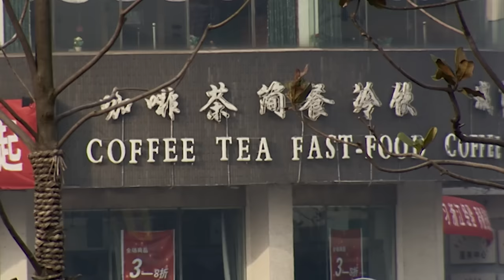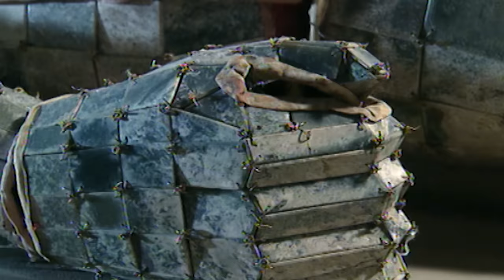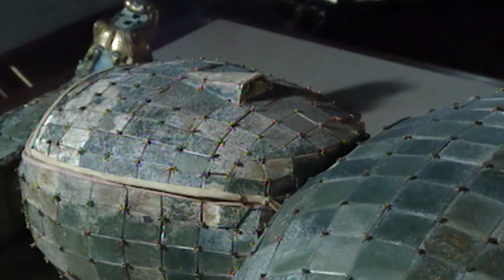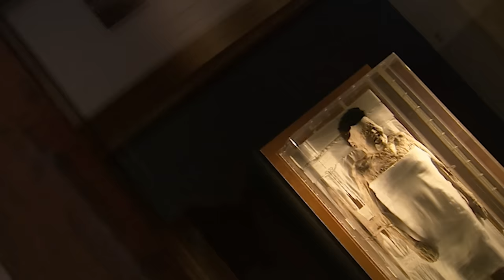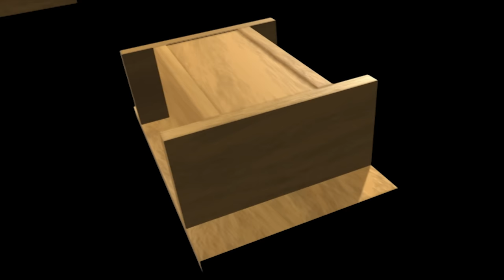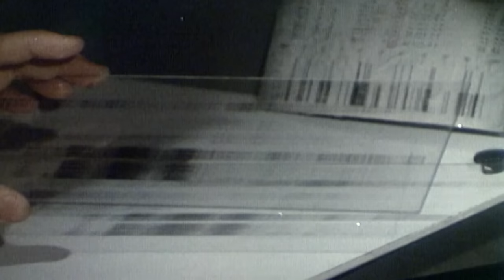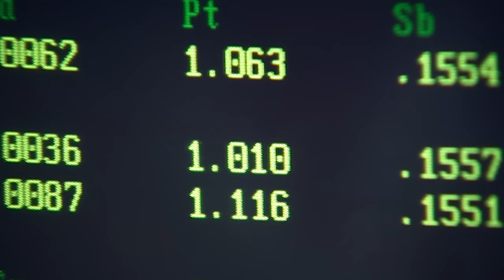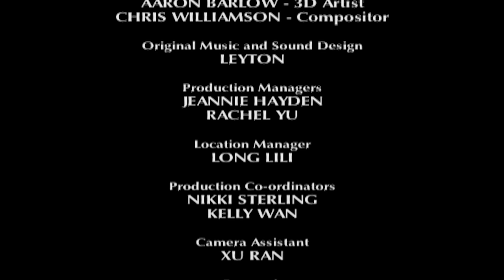This Is The Face Of The World's Best Preserved Mummy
Ancient Egypt has long been synonymous with the art of mummification. However, the worlds best preserved Mummies never came from Egypt, but China. Discover the story being Lady Dai, the world's best preserved mummy and her quest for immortality.